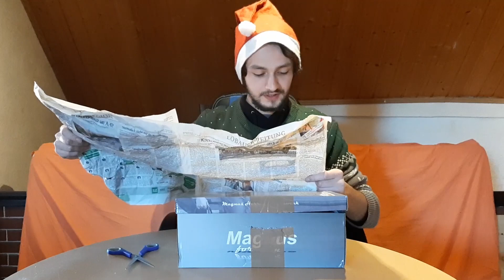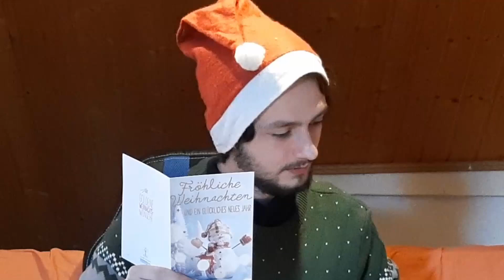Adventskalender 2019 - Türchen 22